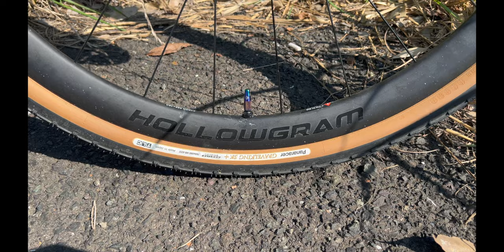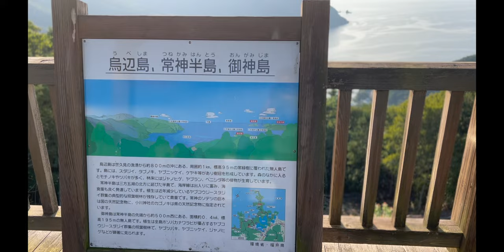絶景グラベルライドができる場所を紹介します【若狭幹線林道フル走行動画】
‹目次›
00:00 オープニング
00:56 グラベルコース概要
01:55 こんなバイクで走ります
02:27 準備は万端で挑もう
03:10 グラベルライドスタート
04:30  休憩スポット１
06:45  グラベル出現
13:35  休憩スポット２(絶景スポット)
16:34  ひたすらアップダウンのグラベル
22:18  休憩スポット３
26:00  行き止まり？？
27:28  ここから脱出できそう
29:14  脱出できた
29:27  国道162号線(絶景スポット)
30:20  ゴール・完走後のまとめ
33:03  エンディング

②DOVA-SYNDROME